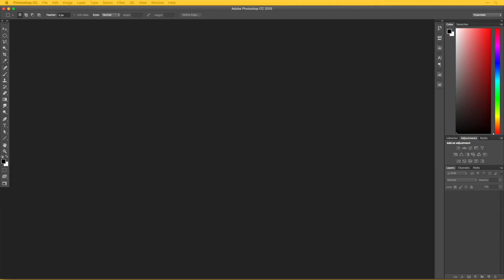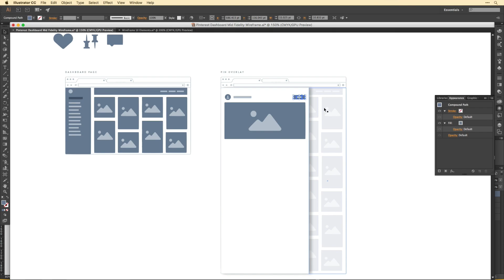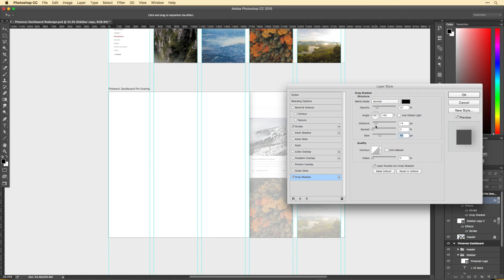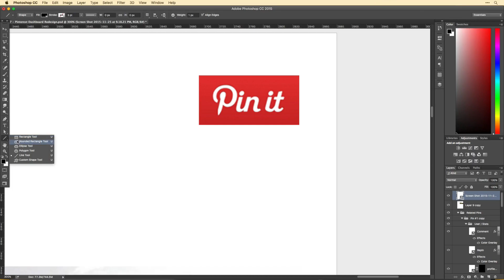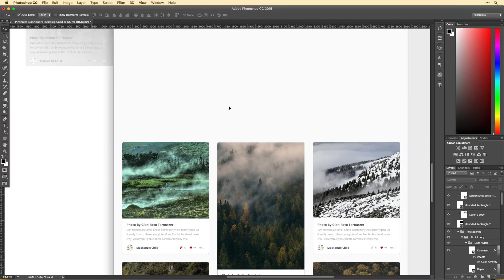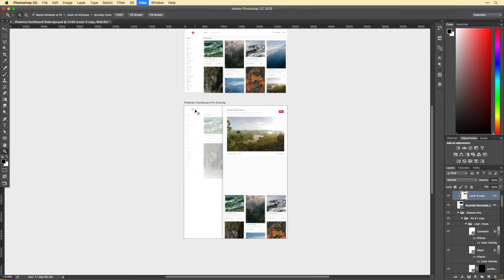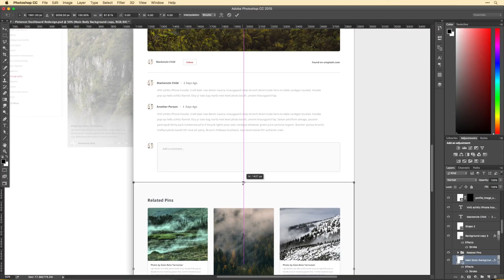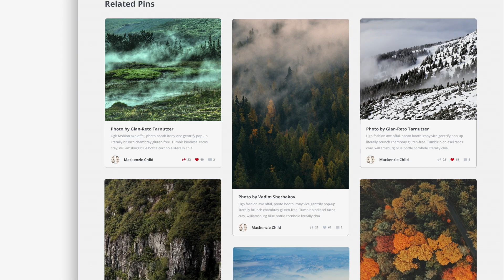Daily Design 018 - Pinterest Pin Overlay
This is the 18th episode in my daily design series, where I'll be designing a new UI element (or web page) every single day. In this episode I continue on from episode 17 and designed the Pin Overlay for Pinterest.

Just like before, I start out with some wireframing to help me think through the layout, then jumped into Photoshop to create the final design.

I apologize, I ran out of time and couldn't do the voiceovers this episode. I hope you still enjoy the video!

LINKS & STUFF

- Soundtrack in this video - Dubby Drum Steps 1 by Niklas Gustavsson

- Font used in this design - Open Sans

FAQs

See above ;)